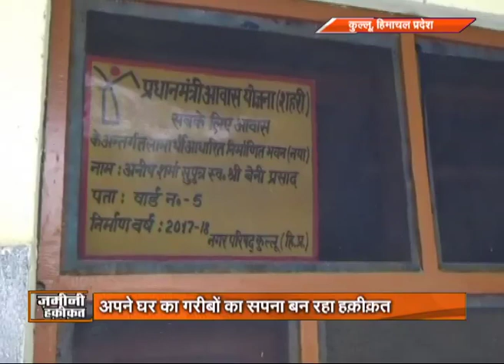ज़मीनी हक़ीक़त हिमाचल प्रदेश: कुल्लू जिले में प्रधानमंत्री आवास योजना ने लोगों के सपने को किया पूरा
ज़मीनी हक़ीक़त: हिमाचल प्रदेश के कुल्लू जिले में प्रधानमंत्री आवास योजना ने लोगों के अपने घर के सपने को किया पूरा